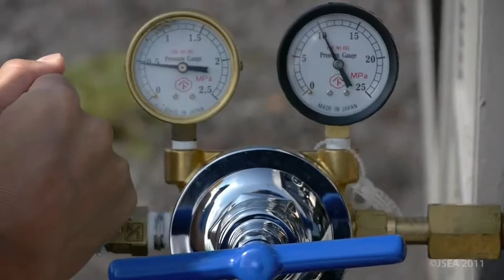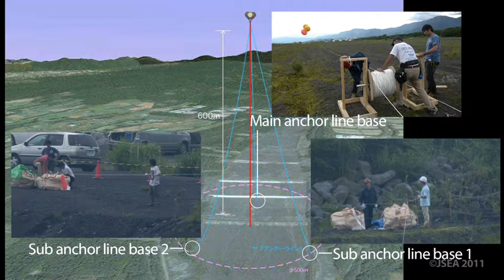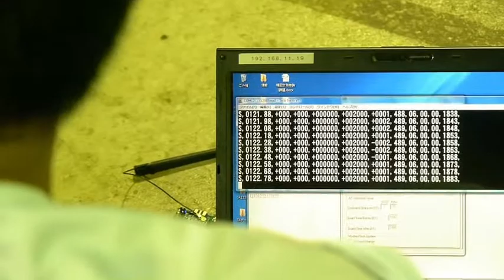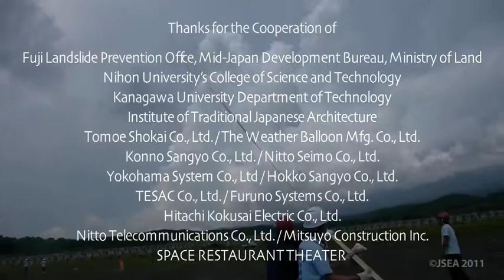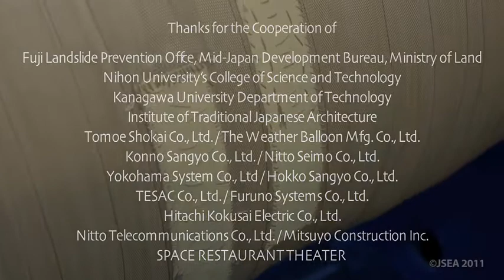JSETEC2011-English-Caption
This is a promotion of Space Elevator game in Japan.
JSETEC : Japan Space Elevator Technology & Engineering Competition.
Mr. Takahiko Kamata produced this movie based on scenes of JSETEC 2011 on Aug. 2011.
I appreceate him and Mr. Devin who check the English translated captions.
Please enjoy this video and feel free to inquire us about the Space Elevator activities in Japan/Asia.

Shuichi Ohno
Chairman JSEA